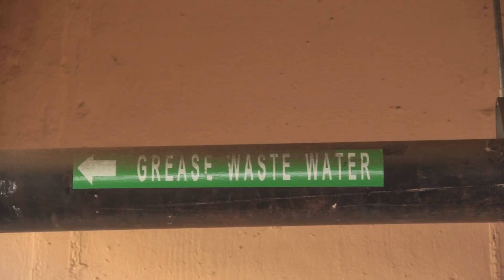BMX STREET WITH DILLON LLOYD & DYLAN STARK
In this video I head to San Pedro, Ca to meet up with Dillon Lloyd and Scott Marceau and ride some street spots and an amazing skatepark named Peck Park. Dill and Scott were filming for a video part so Dill was dropping bangers all day and I was just tagging along but we found some really fun stuff to ride. At one point some lady got really upset that we were riding and wanted to get Dill arrested. I also meet up with my dad and we cruise to a spot with the dogs. This was a pretty rad day up until Dill took a bad crash ending his session.